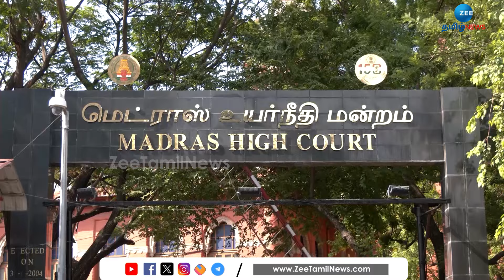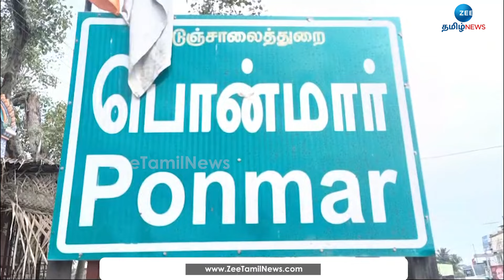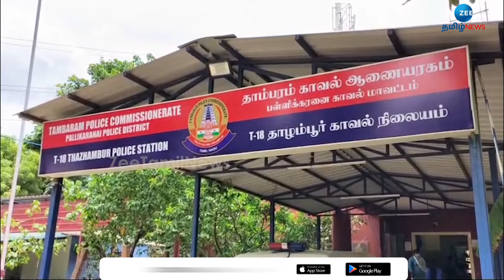ரகசிய உறவு... போதைப் பொருள் விற்பனை! பாதிரியார் வழக்கில் அதிர்ச்சி! | Priest | Secret relationship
கேளம்பாக்கம் அருகே மனைவியை கொன்ற பாதிரியார் வழக்கில் மேலும் 7 பேர் கைது செய்யப்பட்டுள்ளனர். இந்த கொலைக்கு பின் தகாத உறவு, போதை பொருள் தொடர்பு என அடுத்தடுத்து பல அதிர்ச்சிகரமான தகவல்கள் வெளிவந்துள்ளன. திக் திக் பின்னணி இதோ!